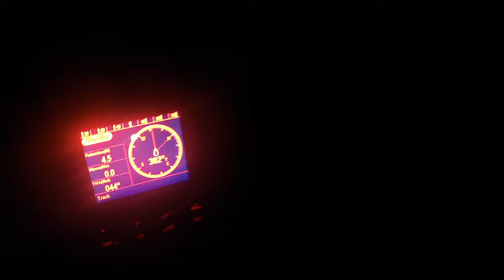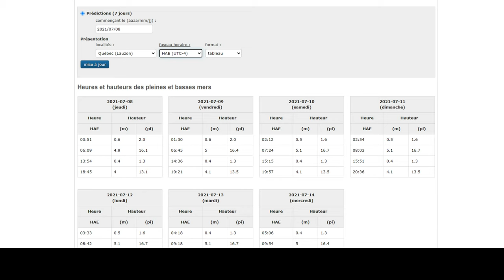De Trois-Rivières à Québec | 52 jours en voilier sur le fleuve Saint-Laurent | Ep18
Cette vidéo évoque notre escale à Trois-Rivières, puis elle met l’emphase sur notre navigation jusqu’à Québec. 68 milles - 10 heures. La chronologie des images, des séquences ainsi que les informations sur les aides à la navigation, les heures et les vitesses moyennes sur le fond ont été scrupuleusement respectées et vérifiées sur les tables de valeurs générées par le GPS afin de donner une idée générale d’une telle navigation descendante entre Trois-Rivières et Québec pour quiconque voudrait tenter le coup.

Cette navigation a été effectuée le 9 juillet 2021. Le marnage était de 4,6 mètres à Québec (Lauzon) et nous avons utilisé un facteur de correction de 0,8 à 1,0 pour l’estimation des courants dans l’Atlas des courants de marées. Nous avons eu un vent sud ouest moyen de 10 nœuds sur la première portion du parcours, jusqu’un peu en aval de Portneuf. Nous avons quitté 10 hrs 30 avant la basse mer à Québec, mais il nous aurait été possible de quitter seulement que 9 hrs avant la BM à Qc, tel que le guide ‘’En suivant le St-Laurent’’ l’indique. Notre vitesse réelle absolue sur l’eau, sans l’effet des vagues et du vent, était de 5,3 nœuds.

0:00 - Intro
0:05 - L'embouchure de la rivière Saint-Maurice
1:56 - Une aventure
2:35 - La plage de l'Île Saint-Quentin
3:28 - Planification de la navigation
4:23 - Départ de Trois-Rivières
6:51 - Deuxième cargo
7:54 - Deschaillons
8:31 - Troisième crago
9:12 - Portneuf
10:12 - Pont de Québec
11:00 - Quai de la Reine
11:05 - Arrivée au bassin Louise
11:50 - Marina du port de Québec

Cartes du SHC - # 1313 (Batiscan au Lac St-Pierre), # 1314 (Dannacona à Batiscan), # 1315 (Québec à Dannacona), #1316 (Port de Québec)

Instructions nautiques ATL 112 (Cap-Rouge à Montréal et rivière Richelieu), deuxième édition

Atlas des courants de marées (Pêches et Océans Canada), 2008

Guide de navigation ''En suivant le St-Laurent'' de Montréal à la Baie des Chaleurs, Michel-Paul Côté et Jean-Léon Girard, les ECP et Voile Québec, 2006

Guidenautique du tourisme, Fleuve St-Laurent (Outaouais - Richelieu - Saguenay), L'Escale Nautique, 2021

Historique du chenal du sud dans l'esturaire moyen du Fleuve St-Laurent, PARENT JEAN, Les amis du Port Joli, Marquis, 308 pages

Filmé avec GoPro Hero 8 BLACK et DJI Mavic Mini 1440p.

*** MISE EN GARDE *** La présente vidéo n'est, dans aucun cas, une référence officielle sur laquelle tout navigateur doit se baser pour effectuer le trajet proposé. Elle n'a aucun objectif de remplacer les guides prévus à cet effet. Tout navigateur est libre d'utiliser les informations partagées dans cette vidéo à titre d'exemple, mais doit prendre en considération que nous ne pouvons être reponsables de quelconque incident liés à l'utilisation de ces informations dans le but de naviguer à ses propres fins.